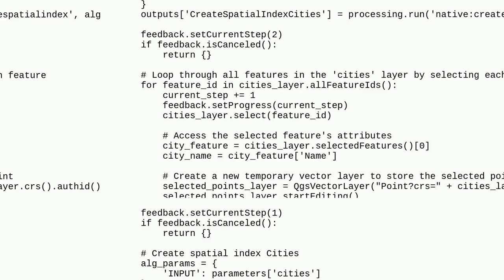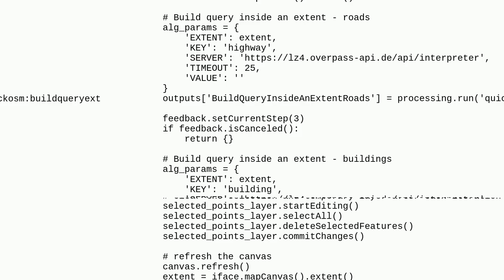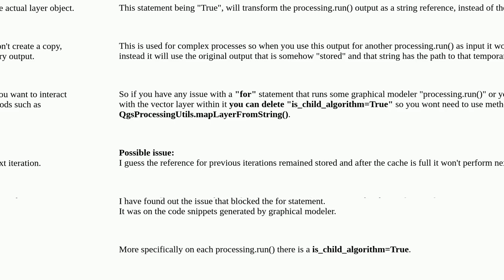Gis: PyQGIS blocking in for statement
PyQGIS blocking in for statement

A special thanks goes out to the community

  memory-layer print-composer layout-manager pyqgis for-loop